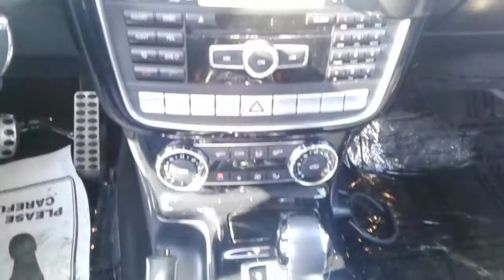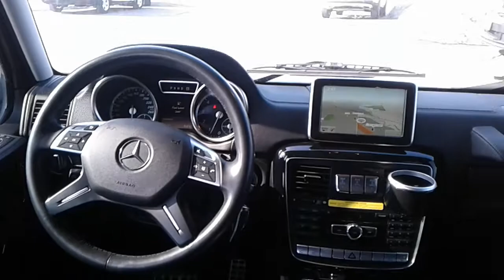2015 Mercedes G550 for Corban from Adrian Georgetown Kia